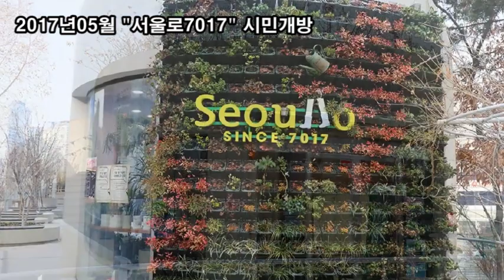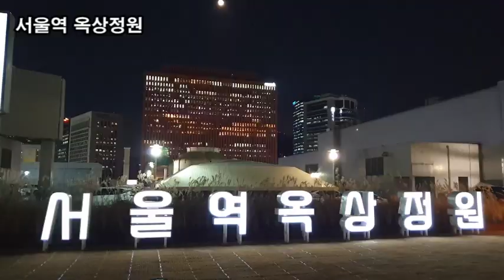랜선힐링여행, 서울로7017 야경 제1탄, "서울로7017" 70년에 지어져 17년에 재탄생했다는 의미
서울로7017 야경 제1탄,
"서울로7017" 70년에 지어져 17년에 재탄생했다는 의미
공중정원
서울역 옥상정원